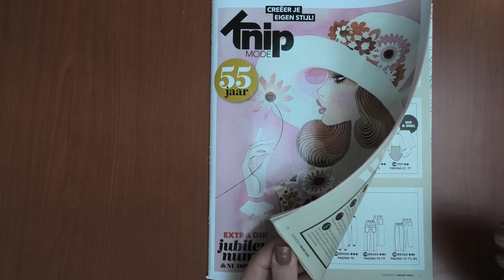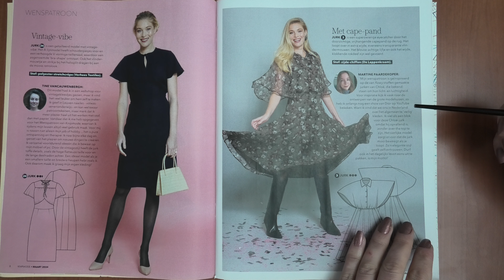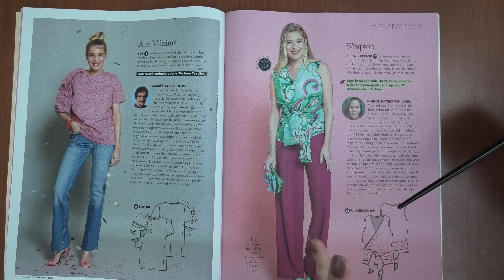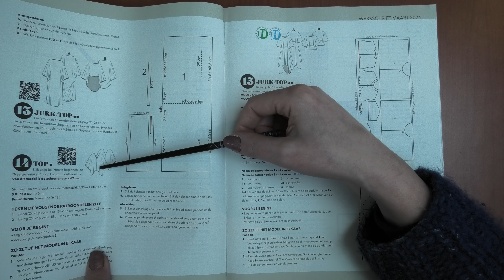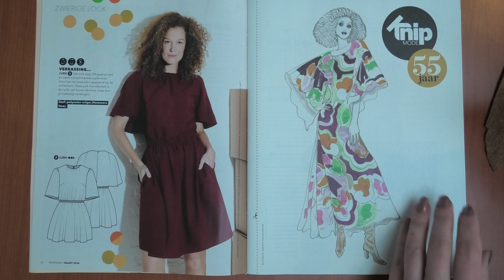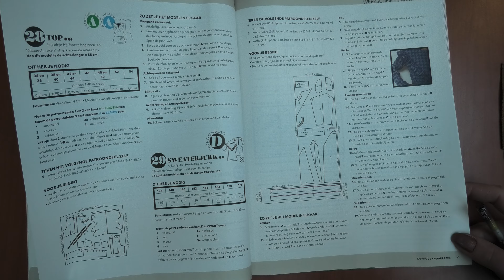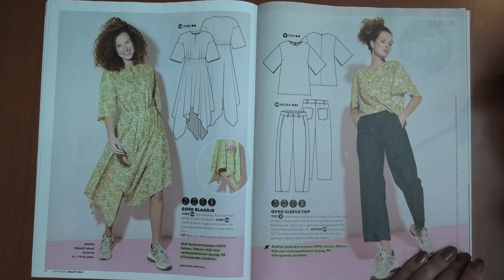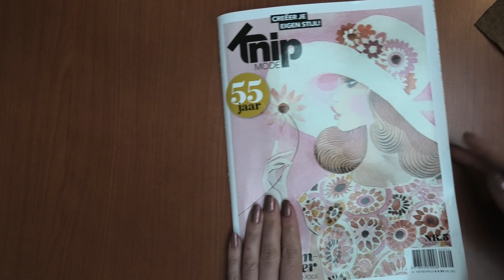KnipMode 3/2024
Latest KnipMode magazine, issue 3/2024.
This is a celebration issue, beeing their 55th anniversary , so we get an extra pretty cover and some cool illustrations in the magazine.
We get a variaty of patterns this month, some interesting tops and dresses and of course also so kids patterns.
I have my favorites, what are yours ?

You can still download the free patterns from last month, so take advantage to try KnipMode patterns!
I will come back later this month with my makes from this issue!

Free PJ pants ( choose PDF option to have it free)

Free valentines dress &top  ( choose PDF option to have it free)

Sewing magazines 2024, new sewing patterns, sewing inspiration, Knip Mode magazine, Burda Extra, Fait Main